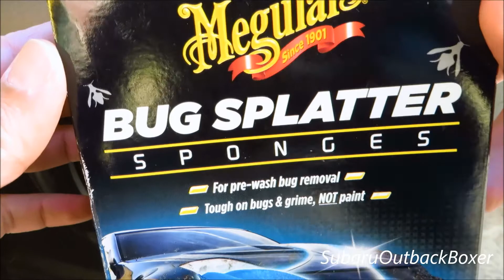Meguiar's Bug Splatter Sponges /Sinek-Böcek Temizleme Süngeri-1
Meguiar's Bug Splatter Sponges
Meguiar's Sinek-Böcek Kalıntısı Temizleme Süngeri incelemesi